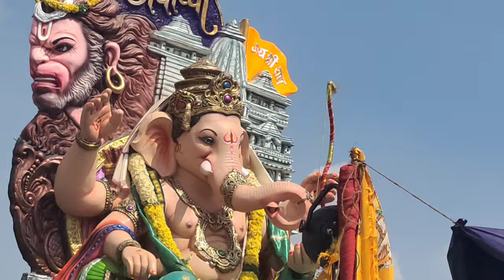Lalbaugcha Raja Visarjan 2023 | DON'T MISS IT | Mumbai Ganapati Visarjan 2023